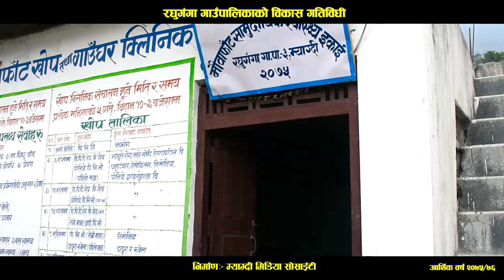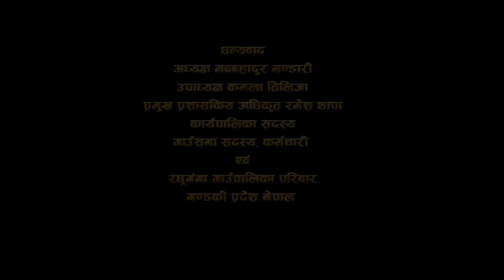रघुगंगा गाउँपालिकाको विकास गतिविधि र उपलब्धी समेटीएको वृत्तचित्र–२०७६/ Raghuganga Documentary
म्याग्दीको रघुगंगा गाउँपालिकाले आर्थिक बर्ष २०७५/०७६ मा हाँसिल गरेका उपलब्धी, सञ्चालन गरेका गतिविधि र समग्र विकासको अबस्थालाई समेटीएको वृत्तचित्र ।